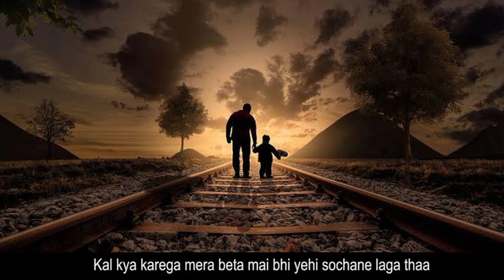Feeling of father_अगर अपने बाप से प्यार करते हो तो जिंदगी में एक मर्तबा ये नज्म जरूर सुनना।